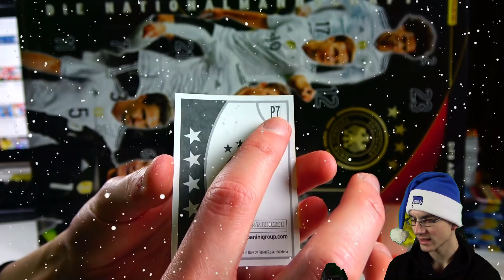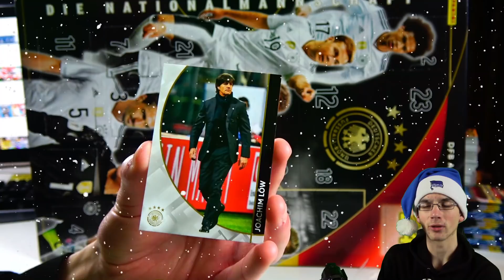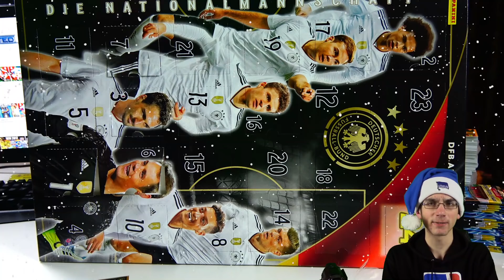Türchen 7 des PANINI DFB ADVENTSKALENDERS 2017 (deutsch)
► Panini DFB Deutschland Adventskalender 2017/18 Adventskalender Türchen 7 Weihnachten Christmas Unboxing Opening - PacksUnited german deutsch ✘Adventskalender Playlist ✘Panini DFB Kalender hier erhältlich ✘Instagram: PacksUnited96

euer PacksUnited

Kein Problem! Hier ist mein Postfach:
Adresse:
PacksUnited
Postfach 11 23
16794 Fürstenberg

★ Panini (Kooperationspartner)